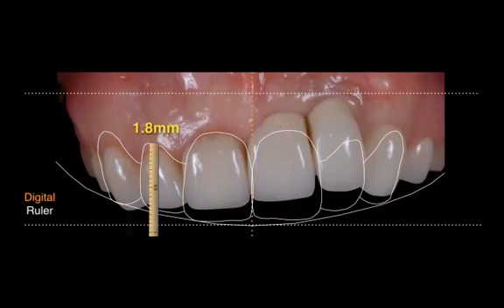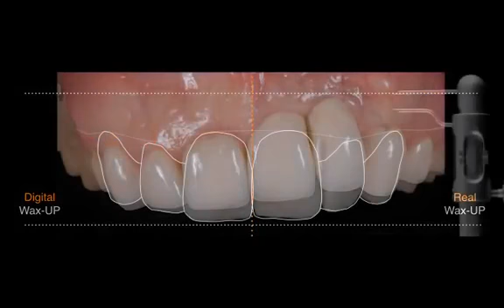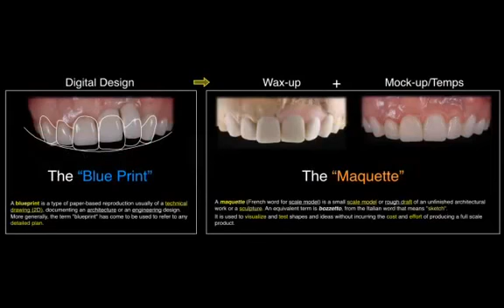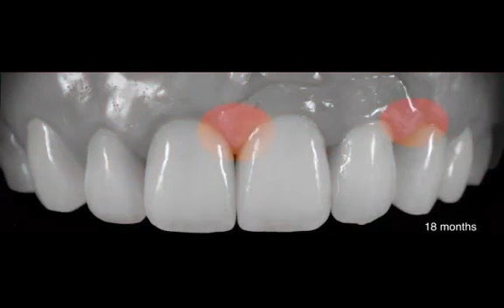Christian Coachman DSD + anaxgum pink composite